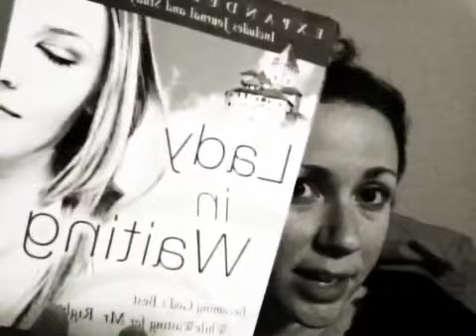WAITING FOR MR. RIGHT?? // VLOG 141 // 4.26.12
running&reading -- these are a few of my favorite things!!